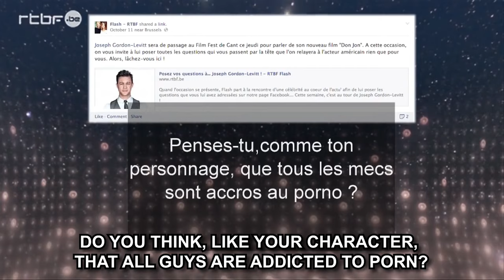Joseph-Gordon Levitt French Speaking Compilation | French TV | with Subtitles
Joseph-Gordon Levitt is one of the celebrities speaking French, and he is at a very high level.
He is very comfortable to speak French and amazed French interviewer with his level of French.

Joseph-Gordon Levitt French Speaking Compilation video with English subtitles shows how talented Joseph-Gordon Levitt is to speak French in an interview on French TV.
Enjoy his French-speaking voice and accent

We also give you some tips in French.

A bit more about "Everything about French"

To learn and speak French fluently focus on listening and repeating without French spelling words improves your understanding and French pronunciation, like a child who learns his mother tongue: he hears, he mimics, he learns and he speaks.

We are teaching French based on the comprehensible input method, which focuses on acquiring easy French like we learned our mother language.